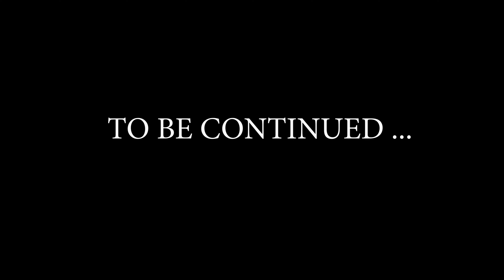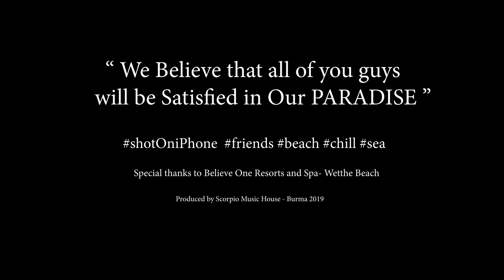Paradise - Scorpios (Shwe Thway, Eastern) KgHt & Trey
“Paradise” [Official Music Video ~ shotOniPhone]
Written & Performed by Scorpios / Kg Ht / Trey
Music produced & Audio posted by Scorpio Music House Burma
Directed and Edited by Thar Pauk 🤓

Special thanks to Believe One Resorts and Spa
Please Follow More!
TikTok:    Shwe Thway - The Voice Myanmar @shwethwayscorpios
X: ShweThwayMM